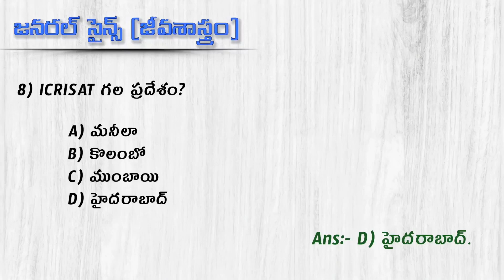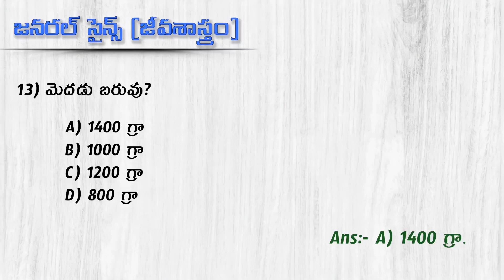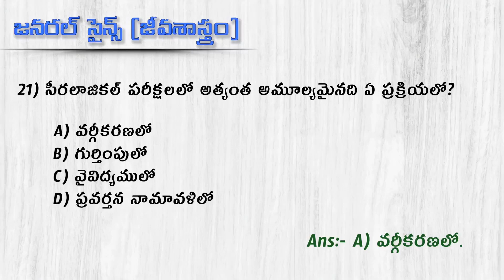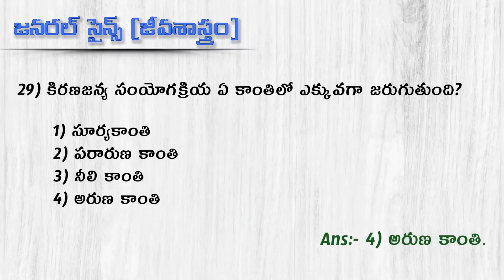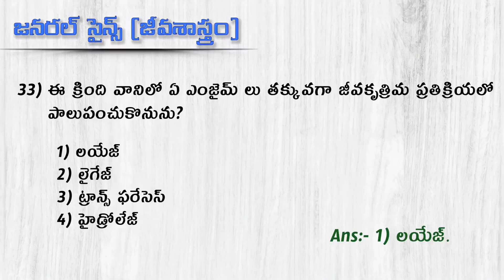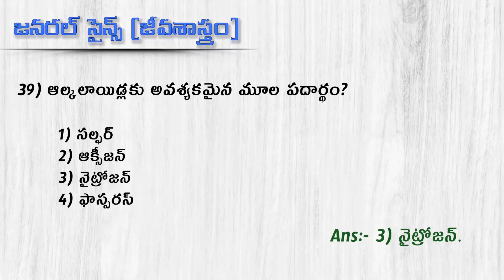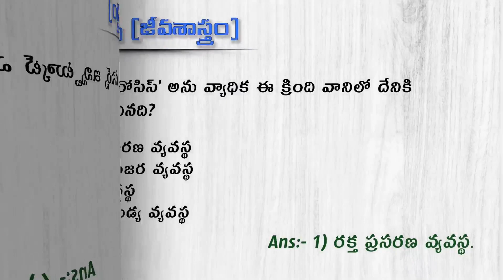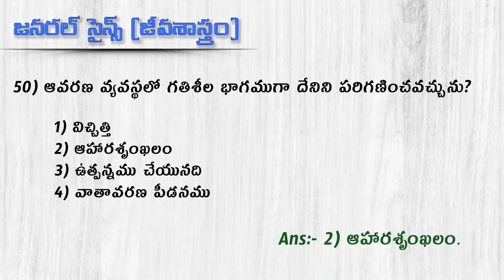జీవశాస్త్రం ప్రాక్టీస్ బిట్స్-1//జనరల్ సైన్స్//Biology Important Top - 50 Practice Bits in Telugu...